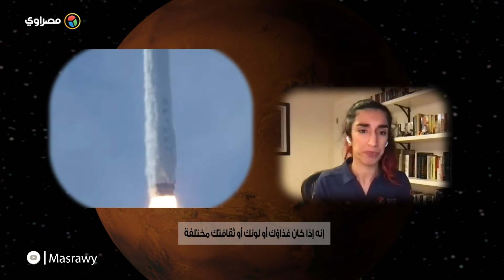فرح علي باي.. امرأة ملهمة تبحث عن الحياة في المريخ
تقرير: دعاء الفولي  ـ محمد زكريا

قبل شهر بالتمام، هبطت مركبة "بريسفيرنس" فوق المريخ بعد رحلة استغرقت 7 أشهر ونصف، هدفها البحث عن أدلة لوجود حياة في الماضي والحصول على عينات من التربة. "مصراوي" أجرى حوارا مع فرح علي باي قائدة مهمة الاستكشاف والمهندسة بوكالة ناسا، عبر تطبيق زووم، تمر فيه على مهام الفريق المسئول عن المسبار، تروي كيف جذبتها نداهة الفضاء، وكيف ساعدتها العائلة دائما، تحكي عن أحلامها وما يُلهمها لاستكمال الرحلة.